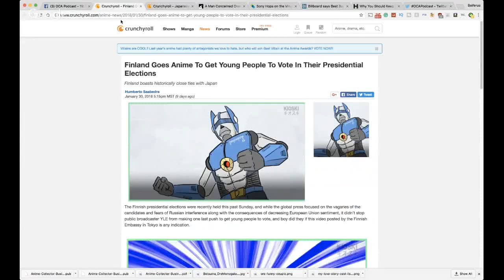Finland Promises to Makes Anime Real - OCA Podcast Clip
Finland has a presidential election every six years, parliamentary elections every four years, EU parliamentary elections every five years, and municipal elections every four years. This results in elections being held very close to each other which causes voter fatigue among young voters. Don't worry though, Finland has the perfect solution to reach younger voters and it involves anime!